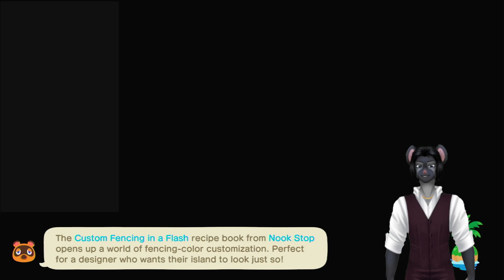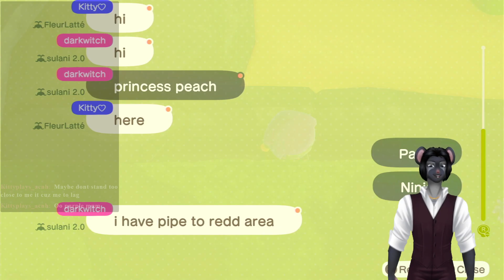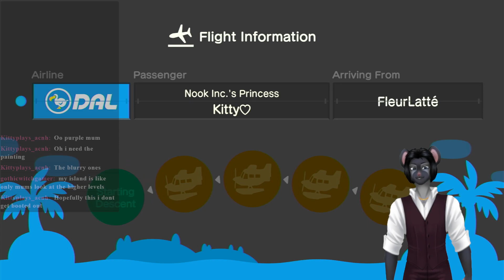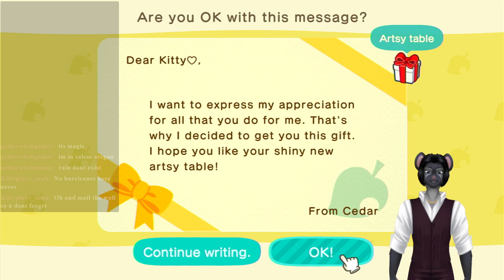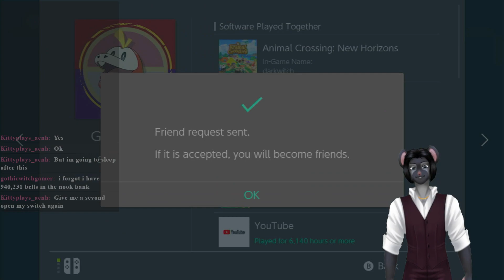The VelvetFog Lounge: Coffee Crossing (Day 249)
Renee has moved in.  We visit a new friend's island.  And we run a bit longer to help another friend.